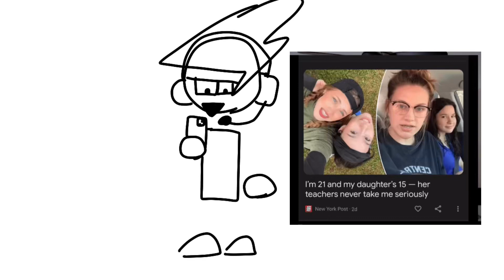Im 21 and my daughters 15…